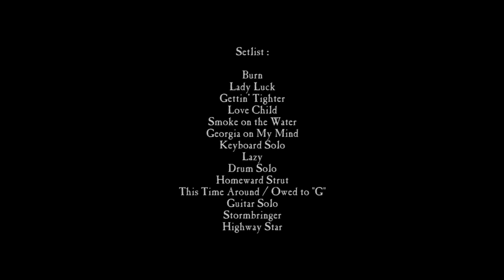David Coverdale's Last Gig with Deep Purple (Mk4) - March 15th, 1976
40 years years ago today was the final DP Mk4 gig, in Liverpool on 15th March, 1976. Live photos courtesy of Alan Perry @

WHITESNAKE RETURN WITH THE PURPLE ALBUM

First New Studio Album In Four Years Set For Release in May Via Frontiers Music SRL

Rock icons Whitesnake are set to return with their 12th studio album this spring. The Purple Album will be released in Europe on May 15th and in North America on May 19th via Frontiers Music SRL. The Purple Album is a re-imagination of classic songs from David Coverdale’s time as the lead singer for Deep Purple’s Mark 3 and Mark 4 studio albums. The album is currently available for pre-order in various configurations on Amazon: a standard edition a deluxe edition featuring 2 bonus tracks, 4 music videos and a Behind The Scenes featurette on the recording of the album and in a double LP vinyl format. Plans are also underway for a special limited box set edition with memorabilia and merchandise. All details will be announced soon.

“It’s a tribute. A homage. It’s a huge thank you from me to Deep Purple for the opportunity I was given over 40 years ago,” states Coverdale. “As I said to Ritchie, you guys set me on an incredible journey that continues today and I couldn’t have asked for better teachers. The University of Deep Purple was an extraordinary, amazing school to learn from. We can’t wait to play these songs in concert!”

From the opening notes of the classic track “Burn,” to album closer “Stormbringer,” Whitesnake are back and better than ever. Songs like “Lady Double Dealer,” “Soldier of Fortune” and “Sail Away” are given a new energy in the very capable hands of the current Whitesnake lineup featuring David Coverdale on vocals, Reb Beach and Joel Hoekstra on guitars, Michael Devin on bass and Tommy Aldridge on drums.

The tracklisting for The Purple Album is:
1)Burn
2)You Fool No One (interpolating Itchy Fingers)
3)Love Child
4)Sail Away
5)The Gypsy
6)Lady Double Dealer
7)Mistreated
8)Holy Man
9)Might Just Take Your Life
10)You Keep On Moving
11)Soldier Of Fortune
12)Lay Down Stay Down
13)Stormbringer

Deluxe Edition Bonus Tracks
14) Lady Luck
15) Comin’ Home

DVD Content:
Lady Double Dealer - Music Video
Sail Away - Mix Music Video
Stormbringer - Music Video
Soldier Of Fortune - Music Video
Purple Album Behind The Scenes
Purple Album EPK

Whitesnake was formed in England in 1978 by Coverdale. The band has released multi-platinum selling albums throughout the years and have been known for hits such as “Slide It In,” “Here I Go Again,” “Still Of The Night” and “Is This Love.” Whitesnake will hit the road this summer on a headlining world tour.

Director: Tyler Bourns
Directors of Photography: Tyler Bourns & Michael Sweeney
Camera Operator: Michael Sweeney
Gaffer/Camera Operator: Dominic Lopez
Key Grip/Camera Operator: Joseph Villarreal
Grip: Isaac Brooks
Editor: Tyler Bourns
Visual Effects: Cory Anderson

Video Production Company: Bourns Productions Inc.

Category
Music
License